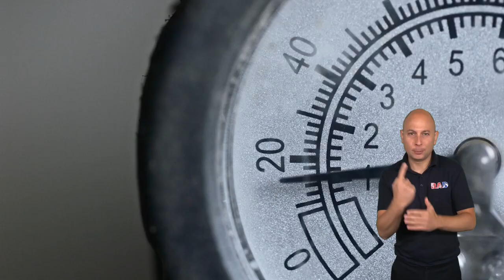We Are Cadent